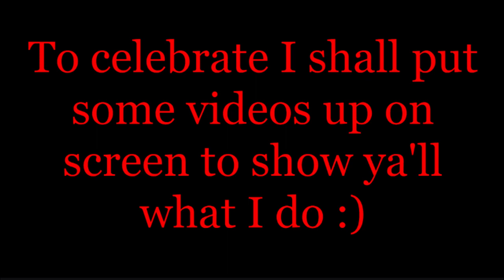Thank you for 2022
This is the last video for the year, again thank ya'll so much for 2022! I didn't think my channel would have such a great start but here we are! I have some stuff planned out for 2023 so just you wait! :)

(WARNING MY DEVIANTART IS A DUMPSTER FIRE)